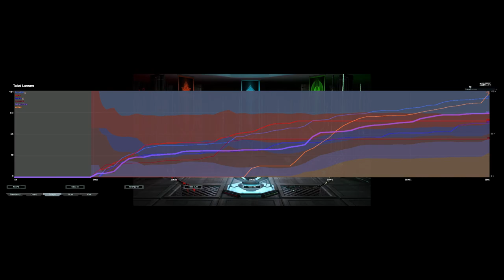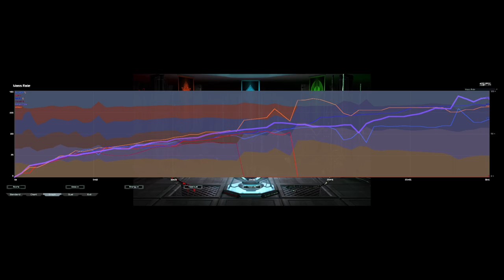Nice Air Play From Enemy Team || FAF Ladder 3v3